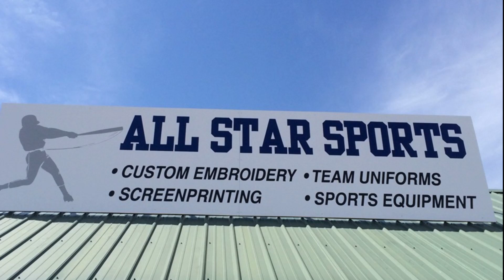Drew Messmer Show - December 14, 2022.mp4